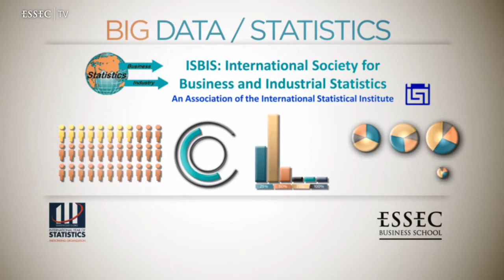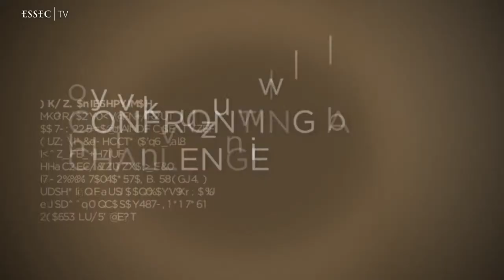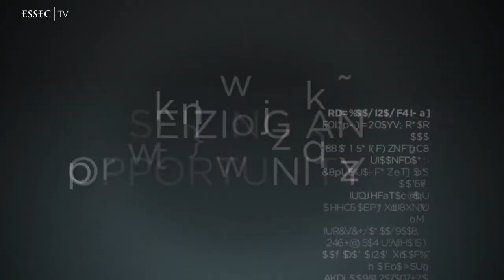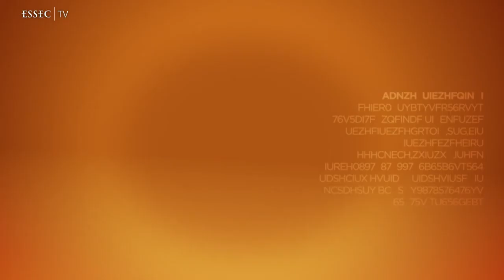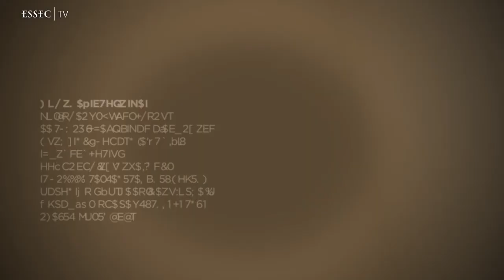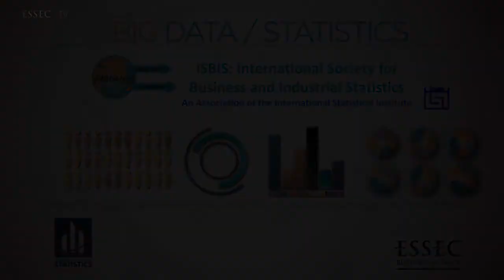Keeping-Up With The Big Data Revolution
| What are the challenges for businesses wanting to draw value from today's big data tsunami?
To confront this question, ESSEC Knowledge brought together a round table of experts -- Vincenzo Esposito Vinzi, professor of Statistics and Decision Sciences, and Dean of Faculty at ESSEC Business School; Nicolas Glady, professor of Marketing at ESSEC Business School; and Patrick Luciano. Market Intelligence Manager for Orange.